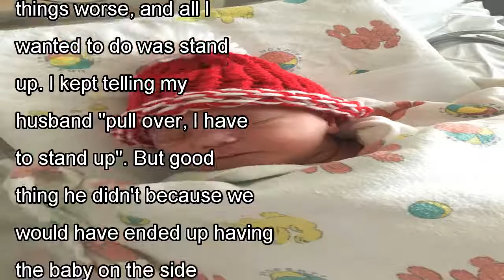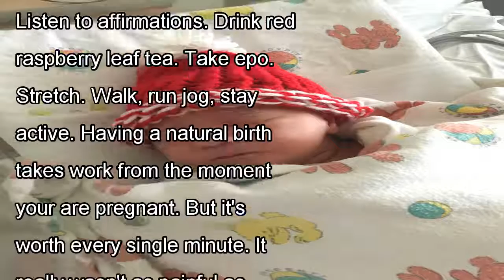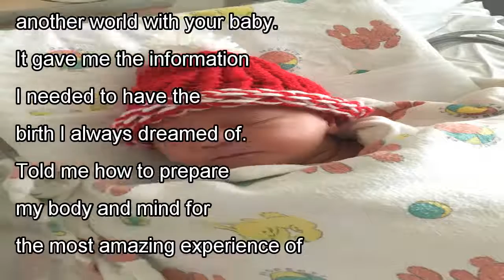Seeing a chiropractor helped ashley during her hospital birth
We spent all day walking, out on the boat fishing, very active. By the evening when I was making dinner I could tell my "Braxton Hicks" were coming at regular intervals so I guess this was early labor...